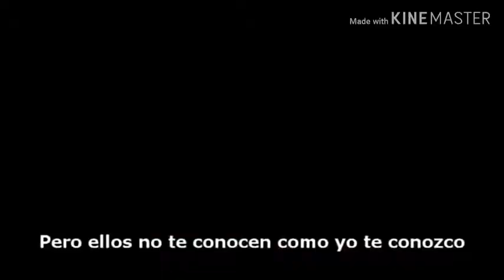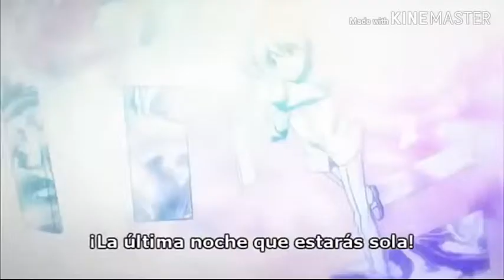Creo en ti AMV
conténido para niños y adulto

Este trabajoLUIS LOZANO CAÑOLAtiene licencia bajoCC BY-ND 4.0￼￼￼